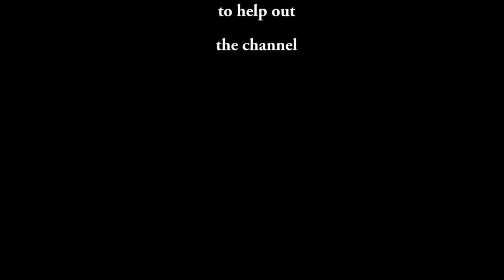Fifa 15 - Division 6 Game 4 - Online Seasons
I'm the Real Madrid team in white. Game play in Division 6, Game 4 of Online Seasons.